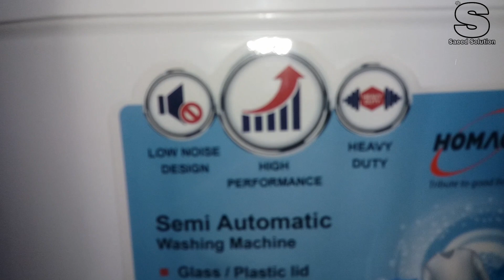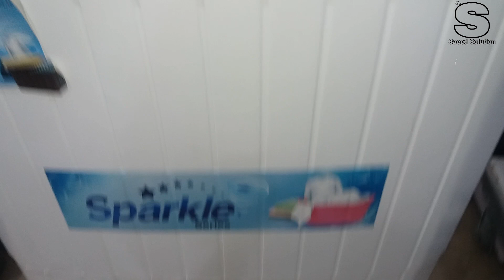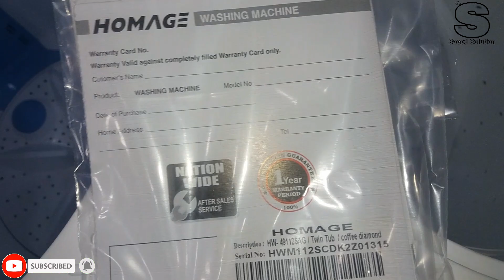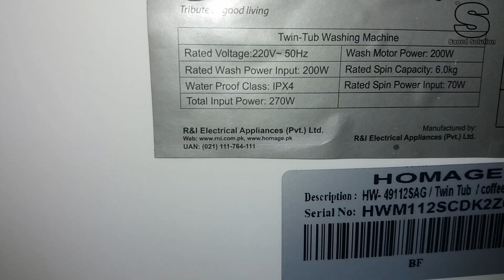Homage semi Automatic Washing Machine detail urdu/hindi | saeed solution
saeed solution

Dear friends in this video i will tell you about Homage semi automatic washing machine price quality and other detail